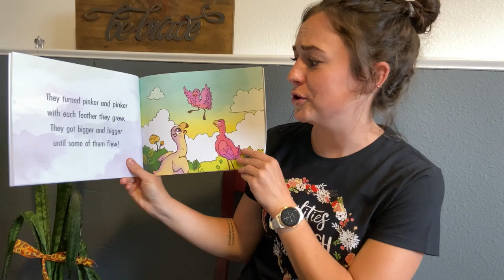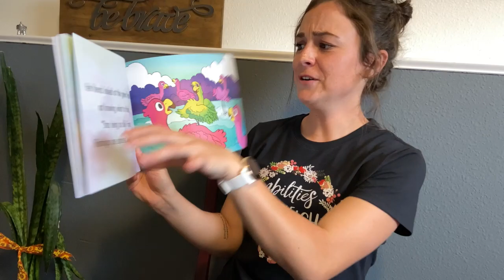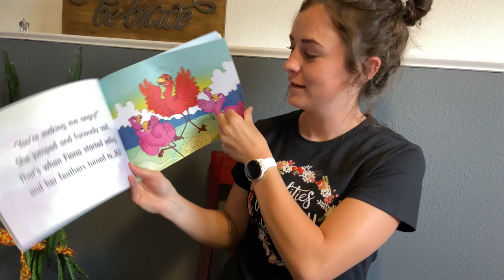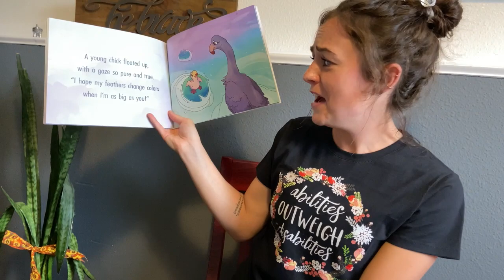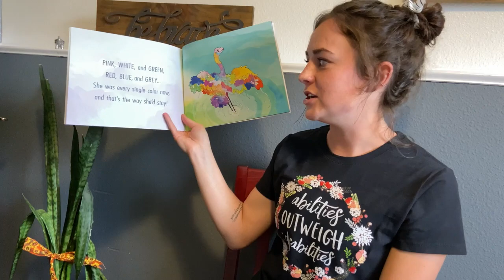Reading with the Lights On - Ms. Ryan